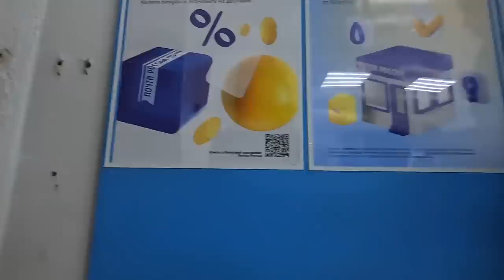How to Survive a Long Winter in Russia (My family in Siberia 2022)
In Russia the winters are long and harsh. This is Siberia in 2022, alongside my family (sister and Gran) as we prepare for the cold winter in Siberia, Russia and enjoy the last few days of summer warmth. We head to my Auntie's home in Kemerovo city, Russia to check out the vegetables and fruits she grew, alongside my Babushka, in her garden over the summer months and take them home to prepare, pickle and store for use over the long Russian winter. As things in Russia turn cold and the snow begins to fall, families have to freeze and find other methods to store food to eat throughout the Siberian freeze. Also in this video with my family, we head to the supermarket (grocery store) and across the city to run some errands and buy the supplies we need for winter 2022.

Preparing for a Long Winter in Russia (My family in Siberia 2022)